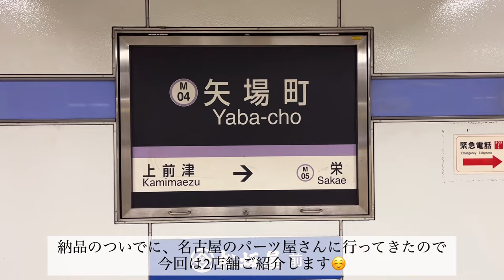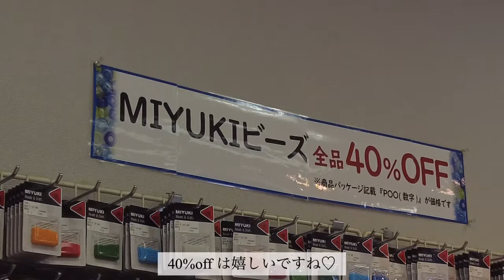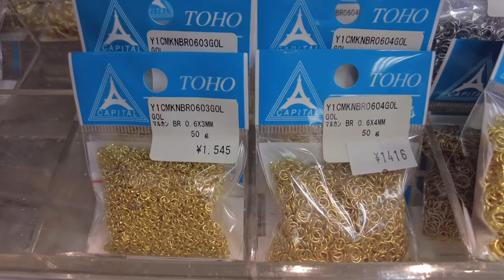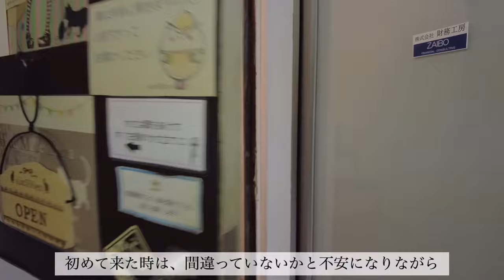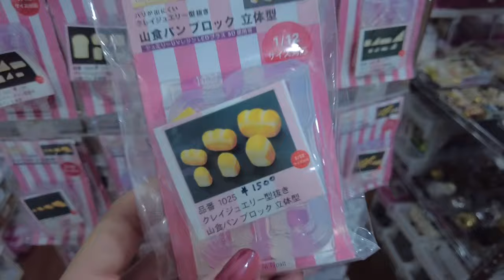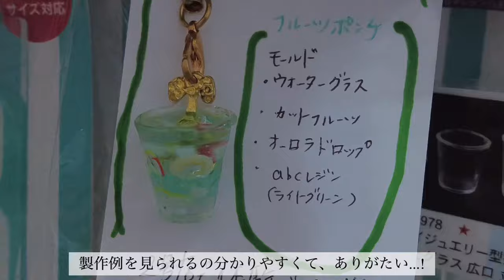名古屋のハンドメイドパーツ屋さんを巡るVLOG アクセサリー | 愛知県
店舗詳細
・WEST5名古屋店
〒460-0008
愛知県名古屋市中区栄３丁目２１−２３ ＫＳイセヤビル

・abc500en
〒460-0011 愛知県名古屋市中区大須４丁目２−５５ 3F

【アクセサリーパーツ】
▽販売サイト

旅行VLOGサブチャンネル